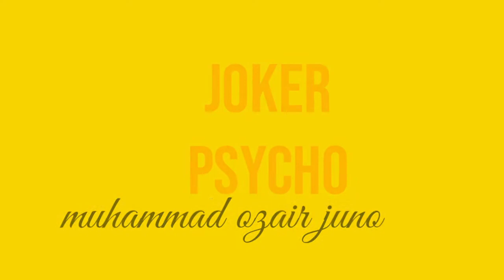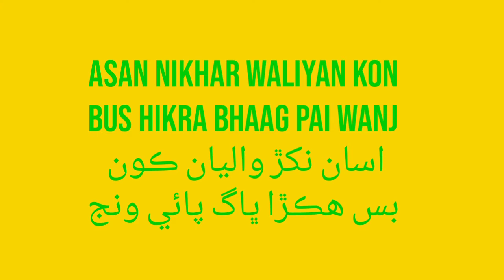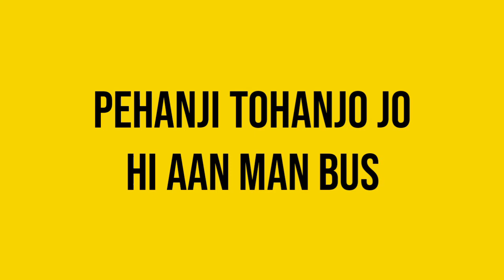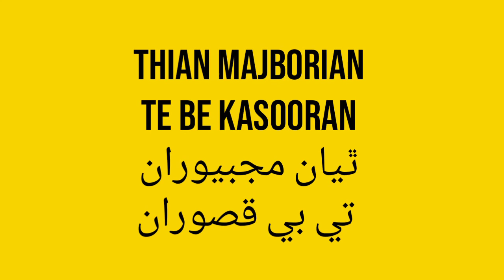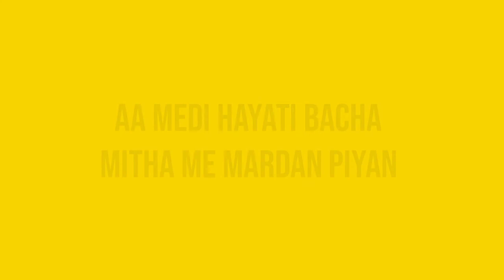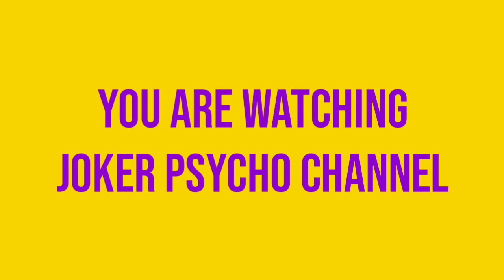Aa medi hayati bacha - mahesar bilal ft. Sajid ali (lyrics) آ ميڏي حياتي بچا مٺا مٍ مردان پيان.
Joker psycho🎭.